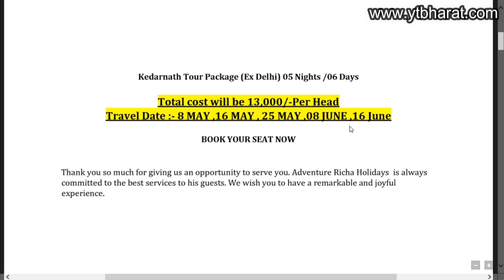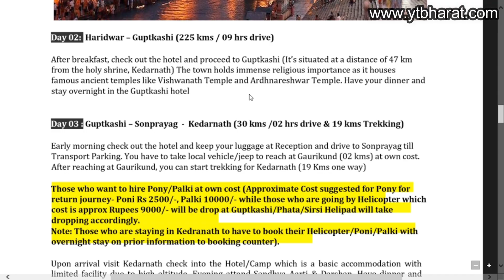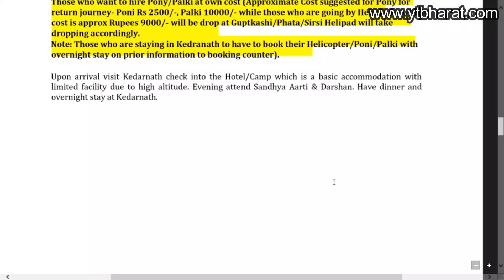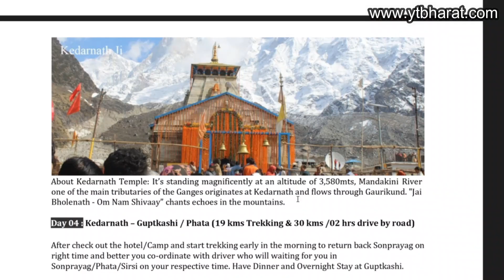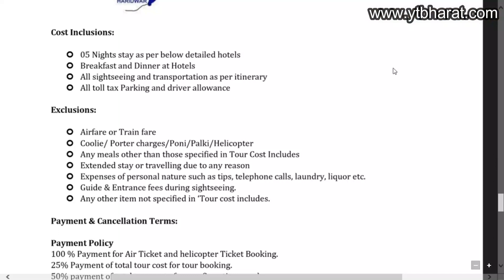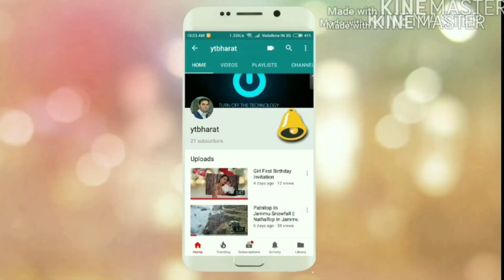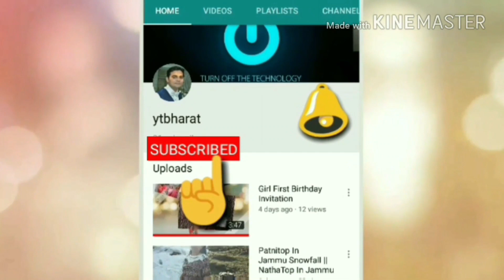Kedarnath Rishikesh Haridwar Darshan Tour Package 2023 From Delhi | Kedarnath Guide|Call:98719-44390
Travel Company: Adventure Richa Holidays

Cheers!!